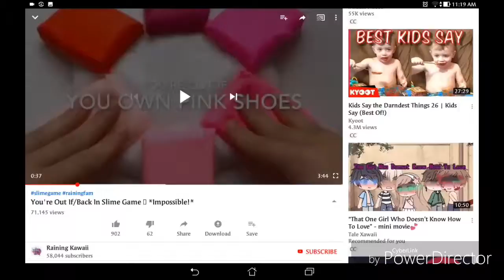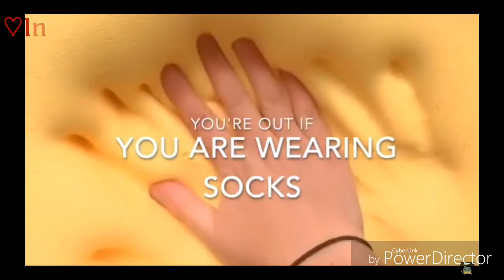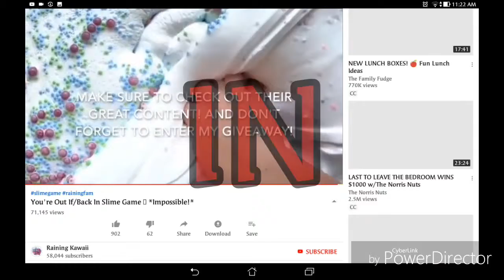In/Out Slime Challenge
Are you in or out?
Check out Rainy Kawaii
Have a blessed day my Foxians!